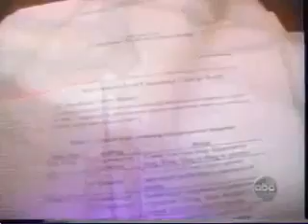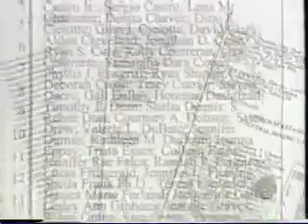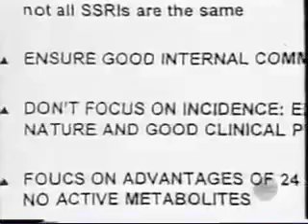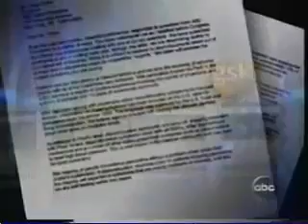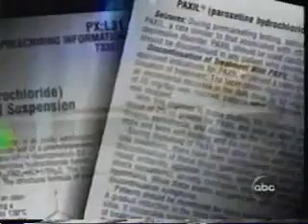microchips for forgetful patients sept 2009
RFID Europe 2009 - EVERYONE NEEDS TO LOOK INTO THIS!

Forgetful patients to be fitted with microchips
to remind them to take their pills

By Ryan Kisiel

Patients will be fitted with a microchip in their shoulder to remind them to take their medicine, under a new scheme being developed by a drugs company.

Older people will be given pills containing a harmless microchip that sends a signal to the chip in the shoulder when the pill is taken. But if the pill is not taken by the forgetful patient, the chip in the shoulder will then send a text to a carer or the patient to remind them.

Swiss pharmaceutical group Norvatis is developing the electronic pill that it hopes will reduce the number of patients who have to be supervised taking their medicine.

Joe Jiminez, head of pharmaceuticals at Novartis, said tests of the 'chip in the pill' to a shoulder receiver chip had been carried out on 20 patients.

The experiment with a drug that lowers blood pressure had increased the amount of times patients had taken their medicine on time from 30 per cent to 80 per cent in six months.

Drug companies are keen to improve 'compliance' rates among patients as most end up not taking their correct dosages because of unpleasant side effects or a failure to gain symptoms quickly.

Medical companies hope it will reduce the number of hospitalisations from patients whose conditions have deteriorated from not taking their drugs. Mr Jiminez said: 'This industry is starting to explode.' He added that his company would have to work closely with medical watchdogs and doctors. Rival drug company Pfizer recently developed an automated system to telephone patients to encourage them to take their medicine.